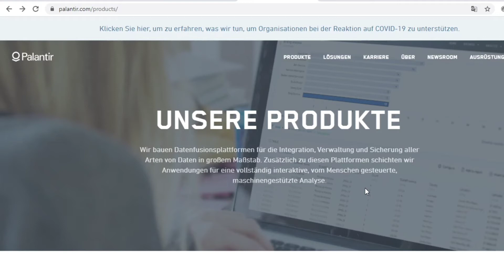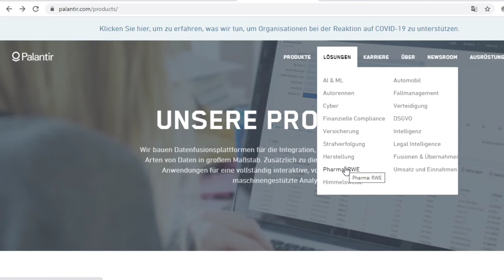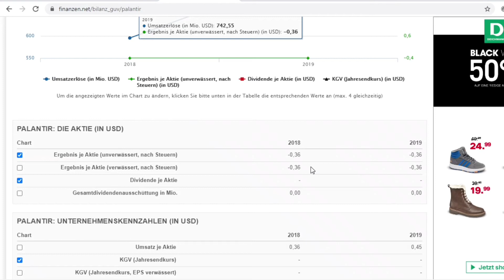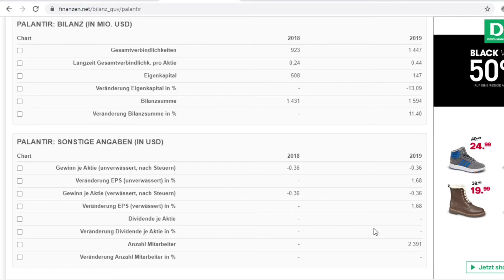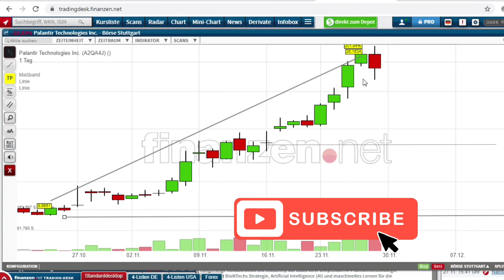Palantir Aktien steigen extrem!/ Palantir Aktie Analyse/ Palantir Analyse kurz und knapp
Heute zeige ich Euch eine aktuelle Analyse zur Palantir Aktie. Ich gehe auf die Verbraucherseite genauer ein und auch auf die Chartanalyse. Palantir ist eine Megatrend Aktie und eine mögliche Tenbagger Aktie die man nicht vergessen darf.
Was sie genau machen und wie spannend sie sind seht ihr in meinem Video.